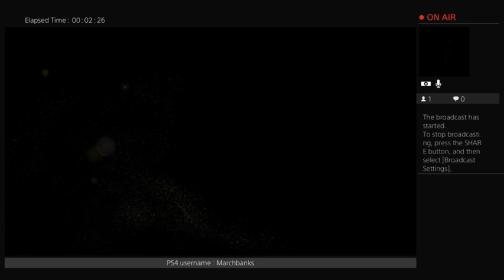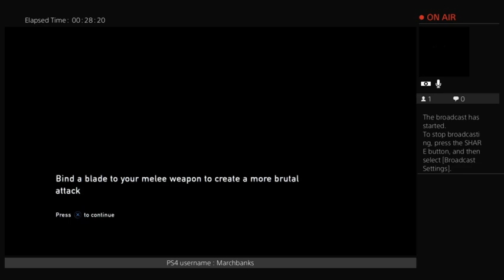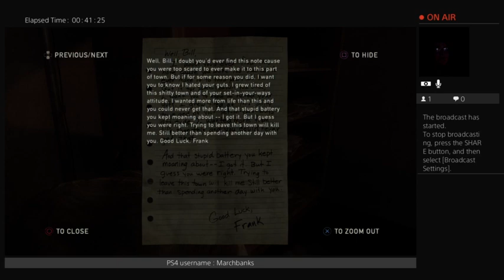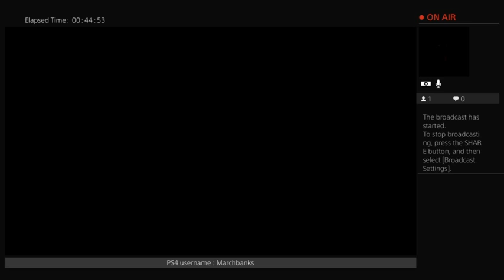Bill is a gay icon (jk I still hate him) - The Last Of Us Let's Play [Part 5]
Didn't I like... Immediately call that Bill was fruity?